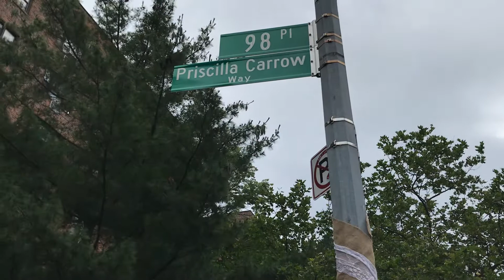Priscilla Carrow Street Co-Naming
Honoring Priscilla Carrow with a street co-naming in Lefrak City. She was an essential worker at ElmhurstHospital who contracted the virus and passed away at the onset in March last year. She was also a union leader, community and political activist, mother and my friend 🌻